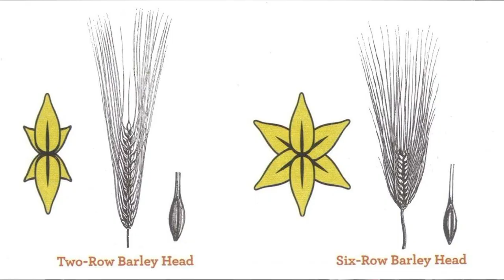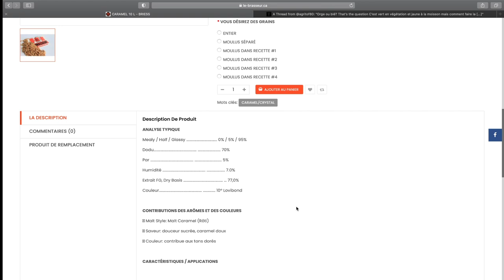Le Malt Connaitre Notre Matières Premiere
Un colis?

Jean-Sébastien Fitzback
81A George-Gagné
Delson (Québec) Canada
J5B 2E6